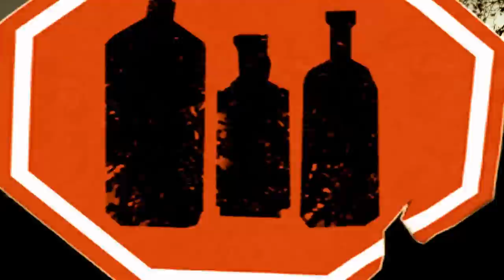Juhlajätkät Season 1 osa 10: Jouluyö, älä lyö!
Jammu's giftlist is a mile long and the christmas spirit goes through the roof when his insane cousin Tope arrives with a big bag of blow in his pocket! The boys go into the woods to get a tree, but as Rantala annoys them nothing seems to go right. In the end Santa comes to visit the boys and he's got the christmas gift of a lifetime...